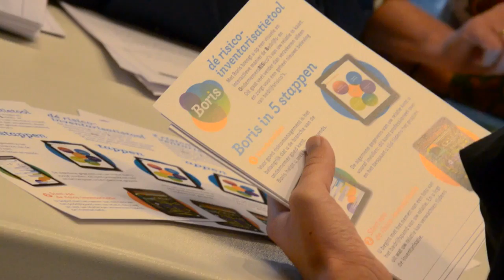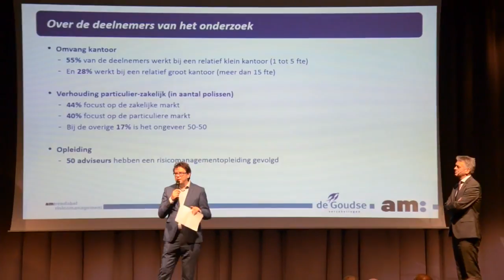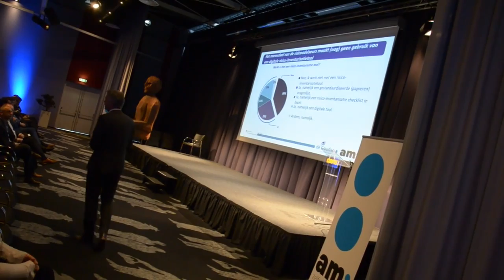Export De Goudse